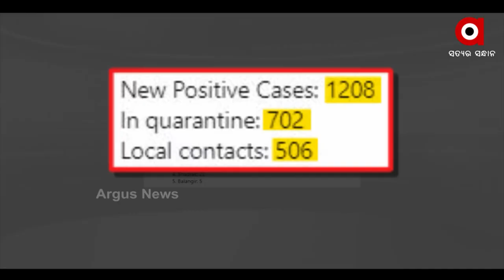ବିବାଦରେ ଜଙ୍ଗଲ ମନ୍ତ୍ରୀ ବିକ୍ରମ କେଶରୀ ଆରୁଖ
ଏସିଏଫ ସୌମ୍ୟରଞ୍ଜନ ମହାପାତ୍ର ମୃତ୍ୟ ମାମଲାରେ ବିବାଦରେ ଜଙ୍ଗଲ ମନ୍ତ୍ରୀ ବିକ୍ରମ କେଶରୀ ଆରୁଖ ।  ଏହାରି ଭିତରେ ମନ୍ତ୍ରୀଙ୍କ ପିଏସଙ୍କ ବଦଳି ହୋଇଛି । ଯାହାକୁ ନେଇ ଅନେକ ପ୍ରଶ୍ନ ଉଠୁଛି ।